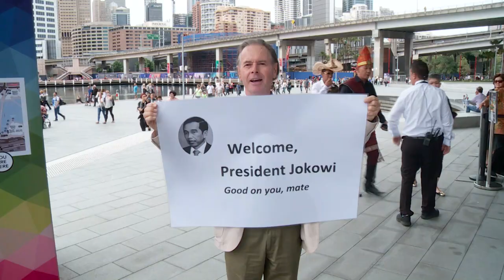NET. Spesial Report: Kunjungan Presiden Joko Widodo ke Australia - Minggu, 5 Maret 2017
NET. Spesial Report: Kunjungan Presiden Joko Widodo ke Australia
Hari Minggu, 5 Maret 2017 Pukul 22.00 WIB.